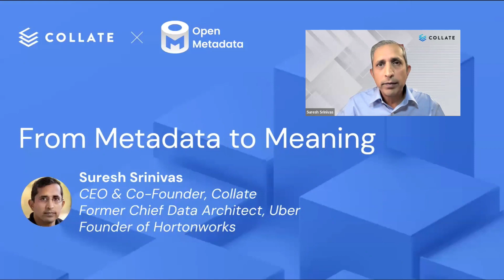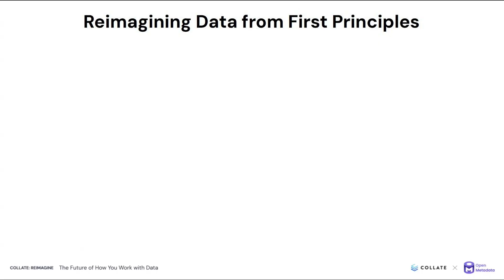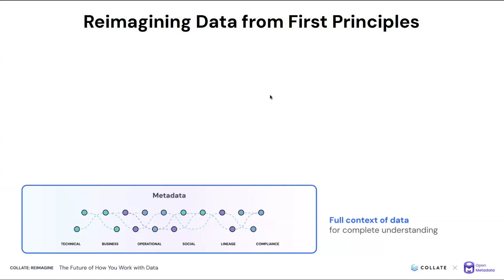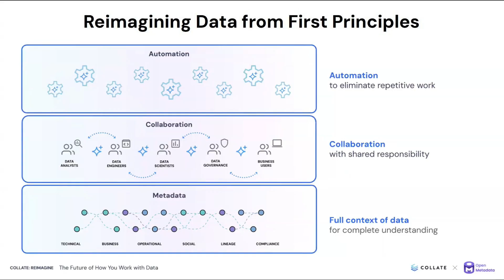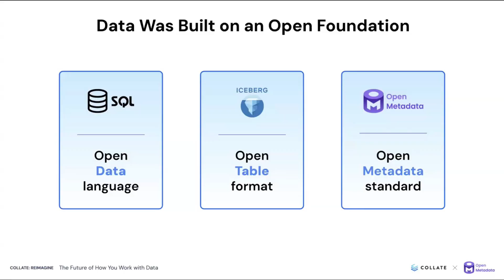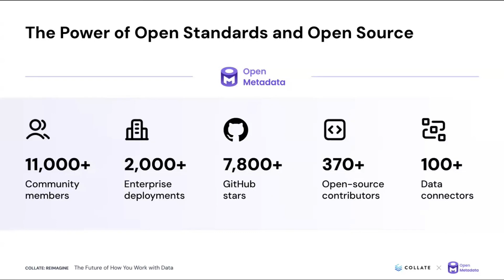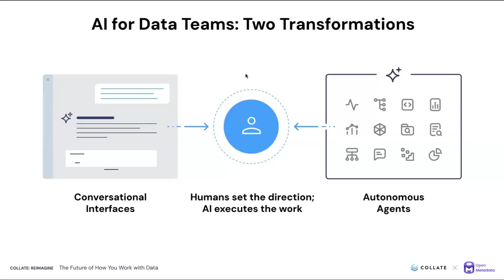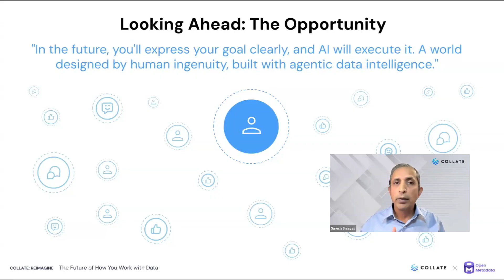Reimagine Summit: From Metadata to Meaning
*SUMMARY*
Collate CEO and co-founder Suresh Srinivas introduces how Open Metadata is revolutionizing data management for the AI era through semantic standards, conversational AI interfaces, and intelligent automation. Learn about game-changing product announcements, including AskCollate and AI Studio, that will transform how your data teams work.

*KEY INSIGHTS: THE THREE PILLARS OF MODERN DATA MANAGEMENT*

*1. Unified Metadata Knowledge Graph*
* Provides complete context and understanding of data across the organization
* Breaks down silos with integrated discovery, observability, and governance
* Built on open standards before metadata became a buzzword

*2. Collaboration-First Architecture*
* Connects data producers and consumers seamlessly
* Enables shared responsibility across data engineers, scientists, and decision makers
* Bridges domains and teams for better data value

*3. AI-Powered Automation*
* Frees teams from mundane, repetitive tasks
* Scales data preparation in ways that manual processes cannot
* Enables focus on high-value strategic work

*THE SEMANTIC REVOLUTION: BEYOND CONTEXT*
Why Semantics Matter Context describes what data IS, Semantics brings MEANING to data. This creates a universal language for both humans and AI agents to interpret data consistently and accurately.

*Open Standards Approach*
* Built on Resource Description Framework (RDF) support
* Compatible with existing standards (DCAT, DCMI, and more)
* Vendor-neutral foundation that future-proofs your ecosystem
* Bridges the gap between big data and knowledge graphs

*MAJOR PRODUCT ANNOUNCEMENTS*
🚀 *AskCollate - Your Data Companion*
A data-native conversational interface that revolutionizes how you interact with data:
* Natural language commands: "Show me PII data"
* Automated workflows: "Build me a glossary of e-commerce terms"
* No complex UI navigation required
* AI handles the execution while you focus on strategy

🤖 *AI Studio & Agent Framework*
Intelligent agents that supercharge your data operations:
* Auto-generate documentation
* Create data quality tests automatically
* Enable self-governing data systems
* Detect, debug, and fix failures without human intervention
* Scale automation to the enterprise level